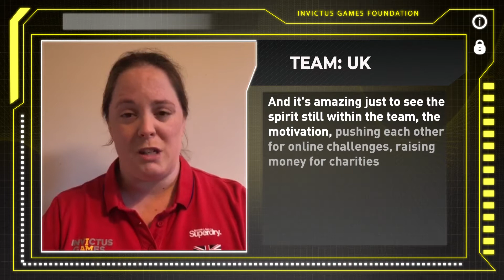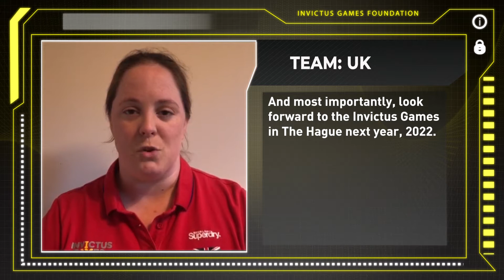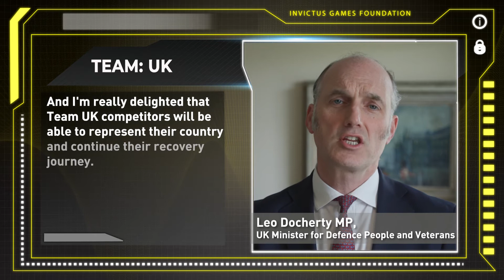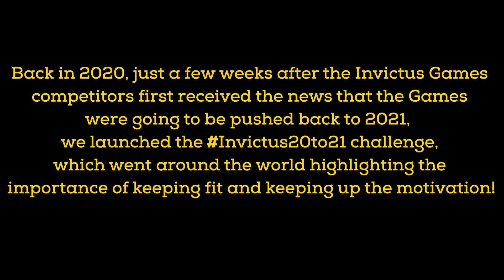MeetTheNations - Team UK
To mark the week that would have been the Invictus Games The Hague in 2021, we're meeting the nations that make up the Invictus Family. See here for Team UK led by Help for Heroes, Royal British Legion and the Ministry of Defence!